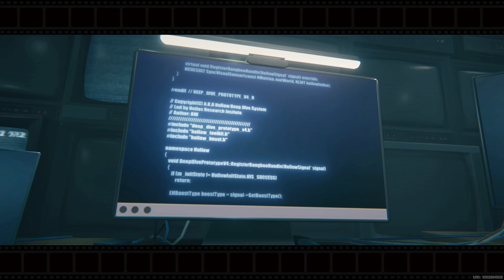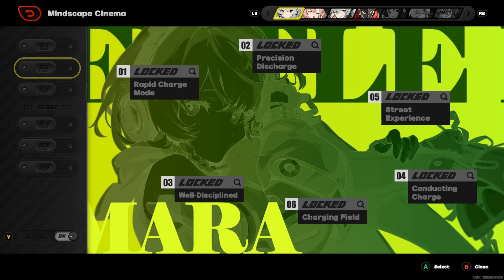This game is very addicting... | Zenless Zone Zero Gameplay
Outro Song Title: Savage
Artist Name: Beat Mekanik
Source: Free Music Archive